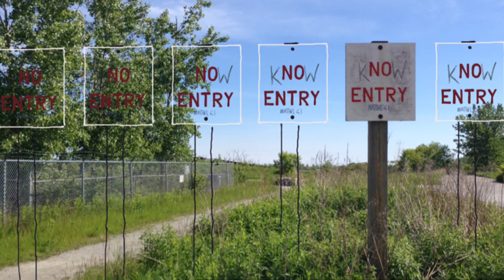Unnerving Areas With The FNaF 4 Grandfather Clock 🕰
Hello again! Just another video I’ve decided to make. I would consider this sound to be very eerie and unnerving, but this sound actually helps me sleep at the same time. But hope you guys like this very horrid setting I’ve made for ya! 🗡

SOUND: FNaF 4 Grandfather Clock